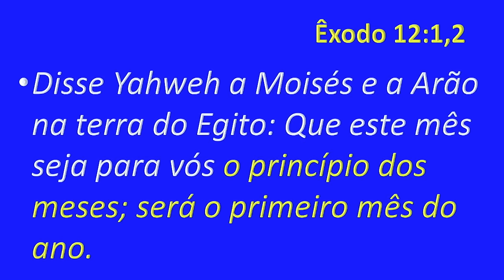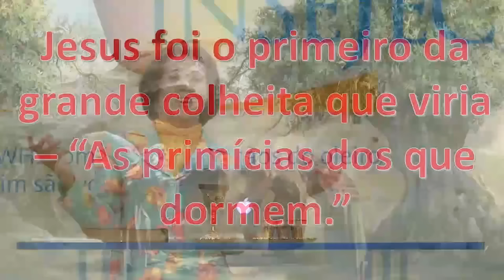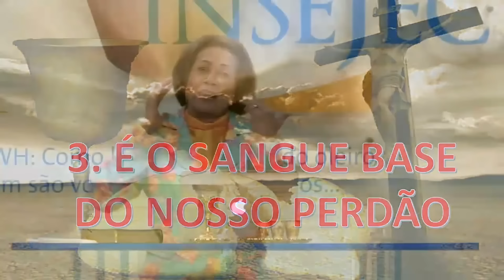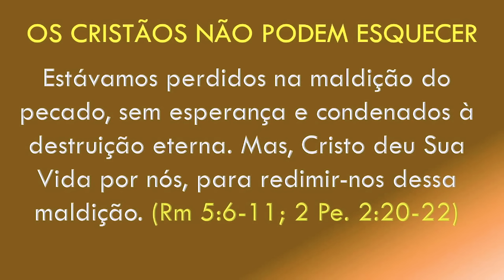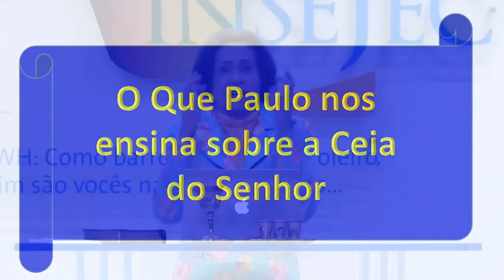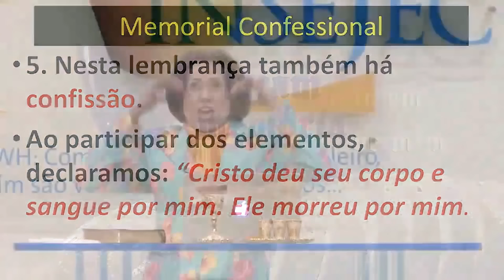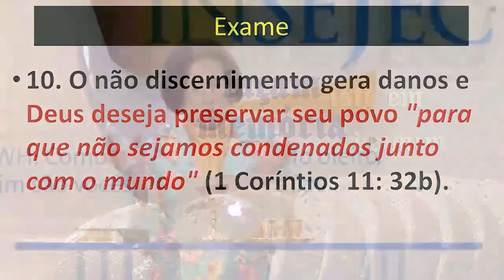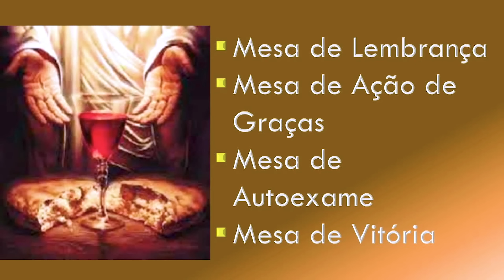Dia 4 | A Ceia da Nova Aliança | Valnice Milhomens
12.ABRIL às 6h da manhã
TEMA: A Ceia da Nova Aliança

CARAVANA PARA ISRAEL 2024 COM VALNICE MILHOMENS
Para mais informações acesse: